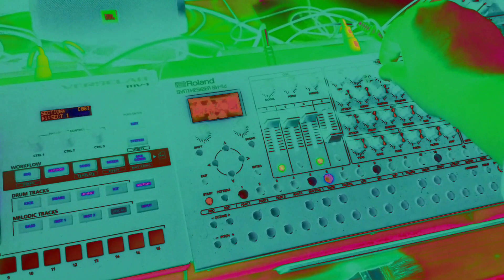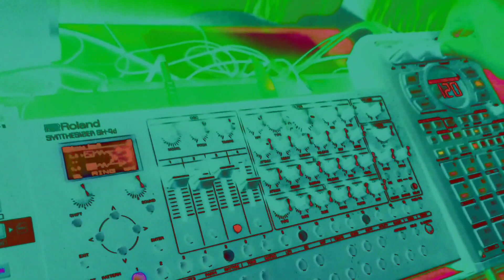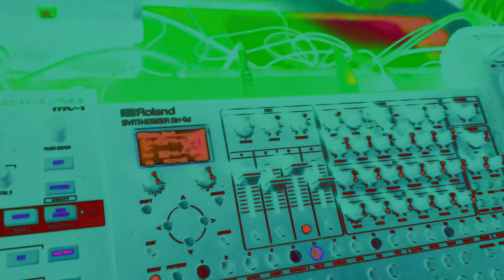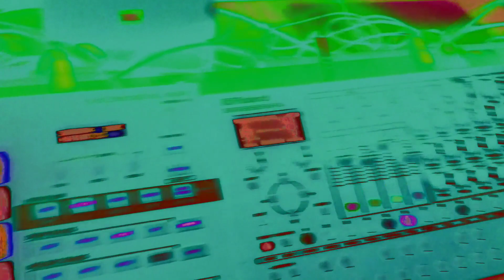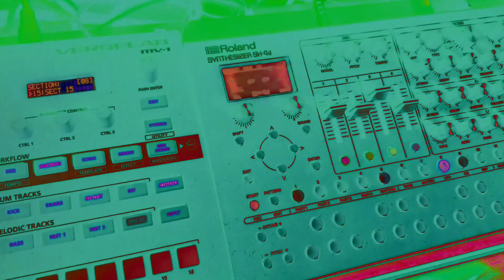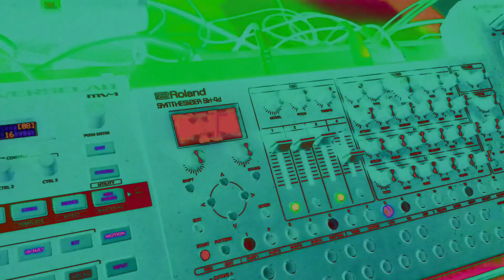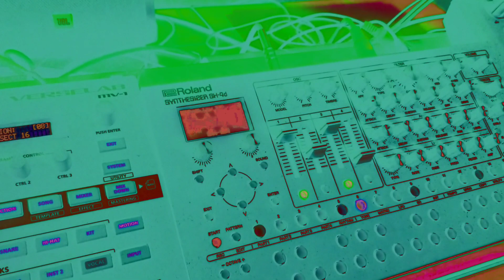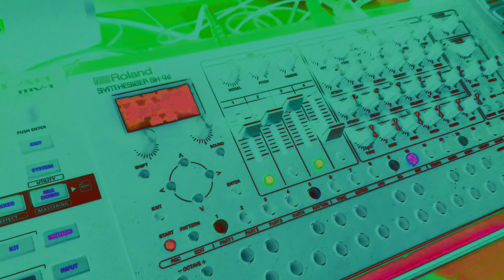ROLAND SH-4D | 19th Jam | donadoma